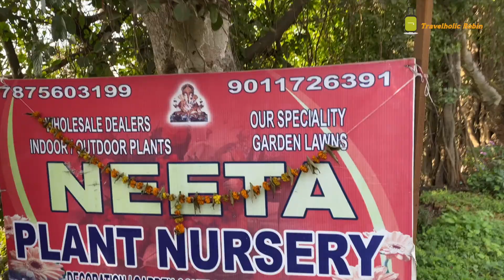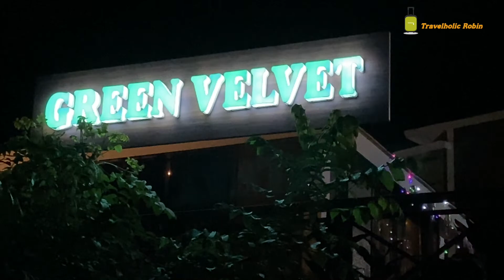Best Resort in Pawna |Green Velvet Resort |Panchgani to Pawna| Post Lockdown Trip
Resort has Excellent view from all the rooms. All cottages are facing towards the Pavana lake and you can watch the sunset right from this place. Prompt service and delicious food. Overall superb experience.

Song: Seum Dero - Never Change (feat. Ellen Louise)